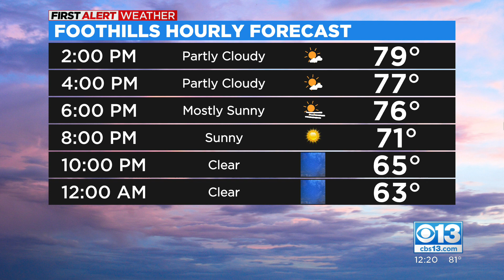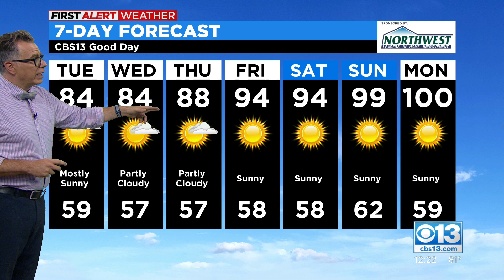Tuesday Afternoon Forecast - June 5, 2022